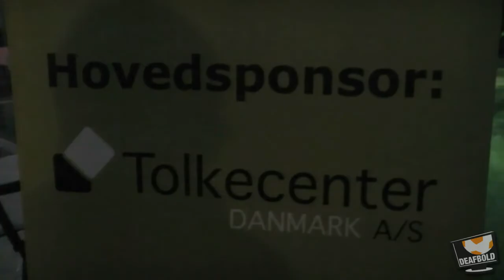Deaflympics13: DDIs pressemøde m. Jannich, Allan og Niels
Deafbold udsendelse udgivet på YouTube d. 28. juli 2013 fra Deaflympics 2013 i Bulgarien.

- Interview m. de andre fodboldspillere fra de andre lande som er indkvarteret på hotellet i Pravets